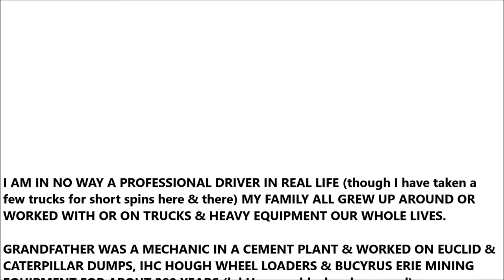ATS KENWORTH T800 HIGH HOOD "ABOUT ME INFO" & ENOUGH JAKE BRAKE TO CHOKE A HORSE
IF YOU HAVEN'T YET, PLEASE CHECK OUT THIS GUYS (AWESOME) VIDEOS:
66lwmorgan:

Song: TAKE IT EASY
By: BAD SNACKS
Available here: YOUTUBE MUSIC LIBRARY